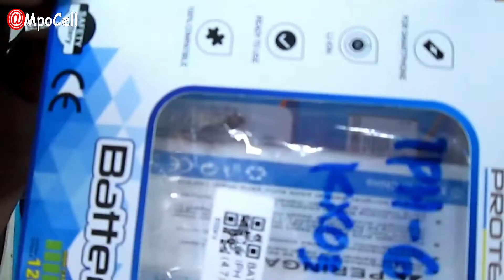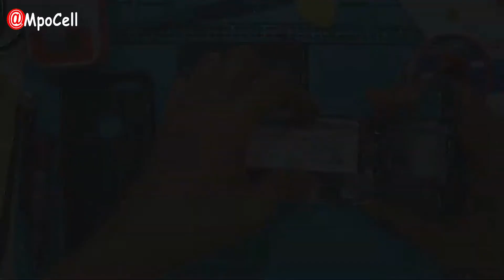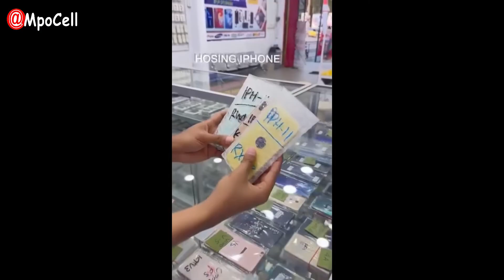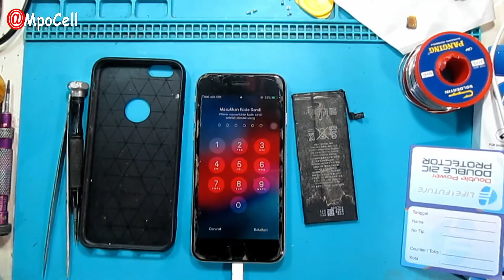Cara menghidupkan iPhone yang mati dengan baterai yang benar-benar mati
video lainnya

Jika iPhone Anda mati total karena kehabisan baterai, berikut adalah langkah-langkah untuk menghidupkannya kembali:

Hubungkan ke Charger:

Sambungkan iPhone Anda ke charger menggunakan kabel dan adaptor daya yang sesuai.

Pastikan menggunakan charger yang berfungsi dengan baik dan kompatibel dengan iPhone Anda.

Tunggu Beberapa Menit:

Biarkan iPhone Anda terhubung ke charger selama beberapa menit. iPhone yang benar-benar kehabisan baterai mungkin memerlukan waktu beberapa menit untuk menunjukkan tanda-tanda pengisian daya.

Anda mungkin akan melihat ikon baterai merah dengan petir saat perangkat mulai mengisi daya.

Coba Hidupkan:

Setelah beberapa menit, coba nyalakan iPhone Anda dengan menekan dan menahan tombol daya (di bagian samping atau atas, tergantung model iPhone Anda) hingga logo Apple muncul.

Periksa Charger dan Kabel:

Jika iPhone tidak merespon, pastikan charger dan kabel yang Anda gunakan tidak rusak. Coba gunakan charger dan kabel yang berbeda jika memungkinkan.

Periksa port pengisian daya di iPhone Anda untuk memastikan tidak ada kotoran atau debu yang menghalangi.

Hard Reset:

Jika iPhone masih tidak mau hidup, Anda bisa mencoba melakukan hard reset.

Untuk iPhone 8 dan yang lebih baru: Tekan dan lepaskan tombol Volume Naik dengan cepat, tekan dan lepaskan tombol Volume Turun dengan cepat, lalu tekan dan tahan tombol Samping sampai logo Apple muncul.

Untuk iPhone 7 dan 7 Plus: Tekan dan tahan tombol Volume Turun dan tombol Daya secara bersamaan sampai logo Apple muncul.

Untuk iPhone 6s dan yang lebih lama: Tekan dan tahan tombol Home dan tombol Daya secara bersamaan sampai logo Apple muncul.

Jika setelah mencoba semua langkah di atas iPhone Anda masih tidak menyala, mungkin ada masalah hardware yang lebih serius, dan Anda perlu membawa iPhone Anda ke pusat servis resmi Apple untuk diperiksa lebih lanjut.